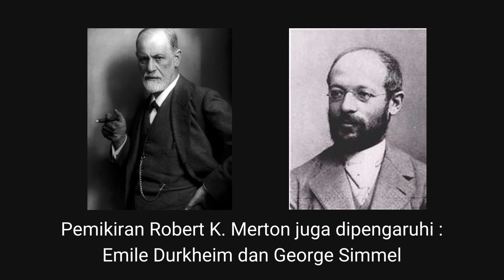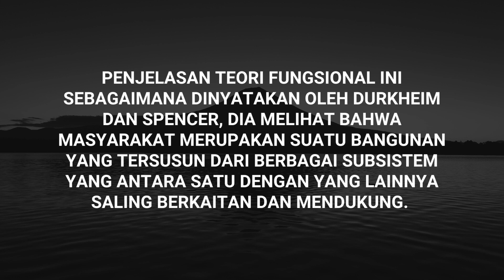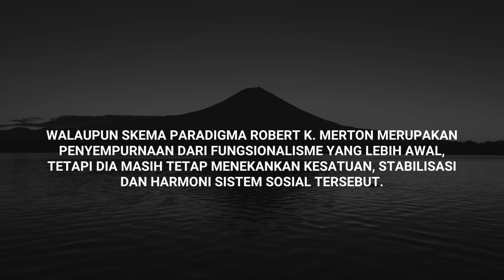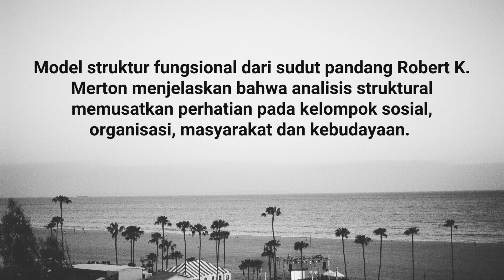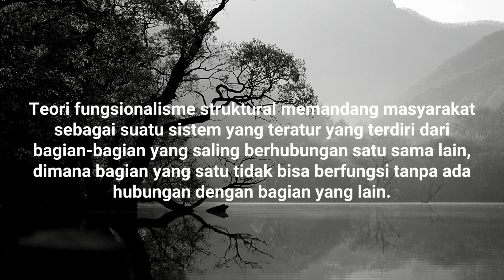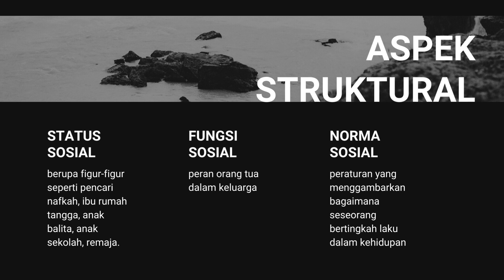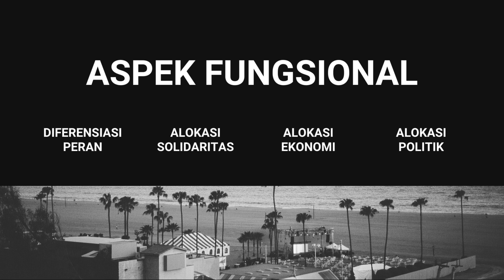Teori Struktural Fungsional - Robert K. Merton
Kelompok 2
Judul video :
1. Mufida Dwi Rahmawati (D0320056)
2. Shafina Danti Farranissa (D0320074)
3. Sri Rahayu (D0320078)
4. Raymondha Elsha Cardena (D0320102)